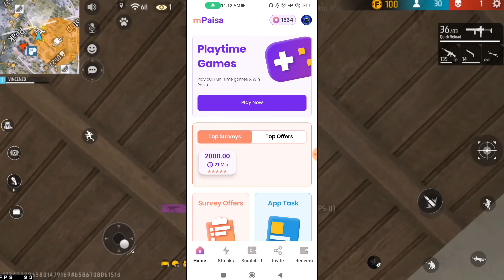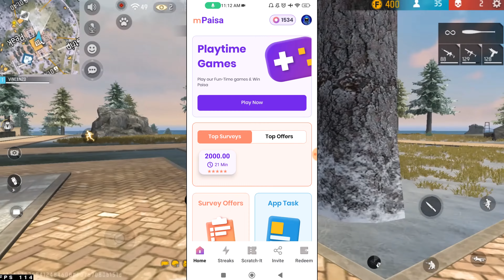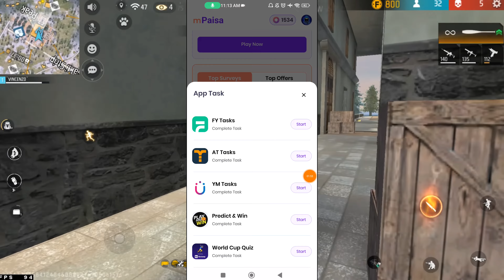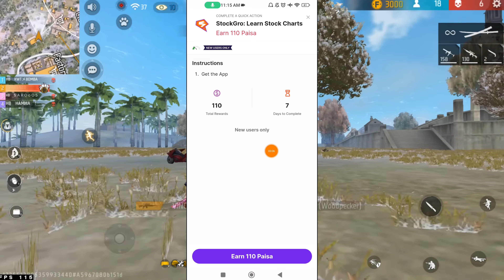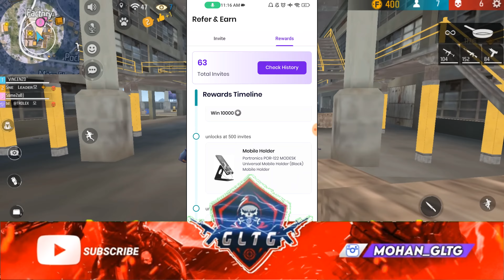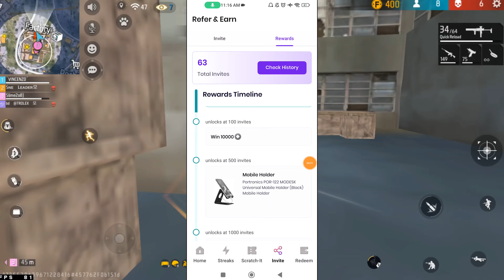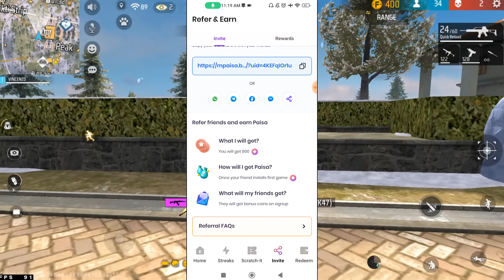HOW TO GET FREE DIAMONDS IN FREEFIRE TAMIL | NEW TRICKS 100% WORKING | GLTG GAMING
Your Queries-
how to get free diamonds in free fire in tamil
how to get free diamonds in free fire in tamil 2024
how to get free fire diamonds free in tamil
how to get free diamonds in free fire tamil
how to get free diamonds in free fire without paytm in
tamil
how to get free diamonds in free fire without redeem code
in tamil
free free fire diamonds
free fire free diamond app in tamil
diamonds in free fire
free fire
free fire diamond trick tamil
free fire diamond trick app no paytm
free fire diamonds in hindi
how to get free diamonds in free fire in hindi
free diamonds in free fire in hindi
how to get free diamonds in free fire malayalam